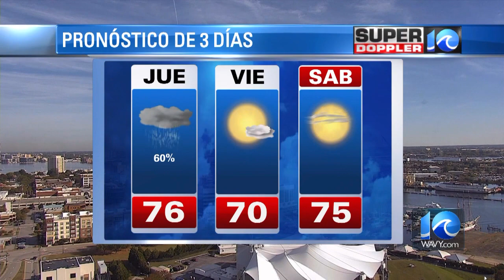En Punto: Dos policías de Norfolk no se enfrentarán a cargos, la Cruz Roja pide ayuda, y más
Únase a Jon Dowding para un episodio nuevo de En Punto de WAVY-TV 10.